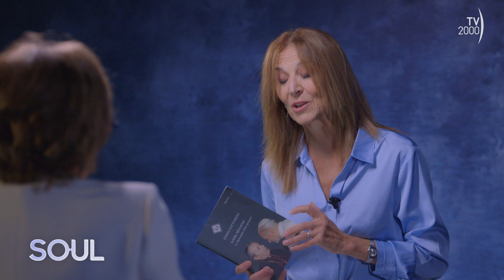SOUL (TV2000) - Emma Fattorini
Emma Fattorini, storica, politica, giornalista, partecipe di una stagione di fermento ecclesiastico nella Firenze del dopo Concilio, accanto a testimoni come padre Balducci e La Pira. Studiosa della religiosità e del cattolicesimo in Europa, ha esplorato tutto l’Archivio vaticano, pubblicando i rapporti inediti del nunzio Pacelli in Germania, ha fatto parte del Consiglio Nazionale di Bioetica, prendendo netta posizione a difesa della vita e contro l’utero in affitto. Il suo ultimo libro è dedicato al cardinal Silvestrini, suo maestro, fautore di una “diplomazia della speranza” di cui ci sarebbe un gran bisogno oggi.

SOUL in onda sabato e domenica alle 20.50 su TV2000 | Canale 28 – 157 Sky